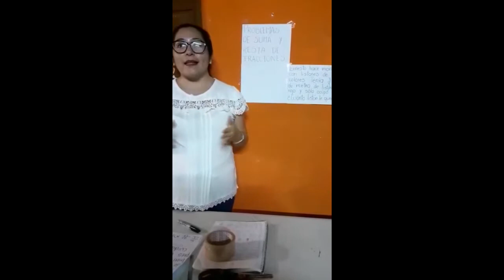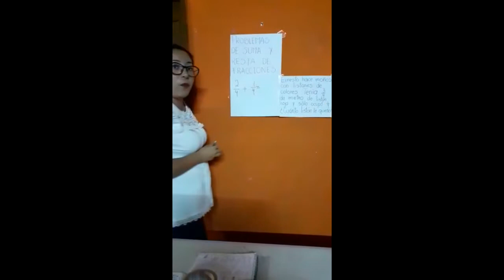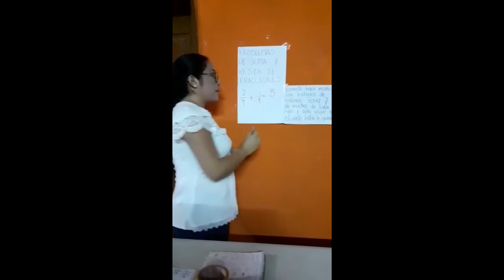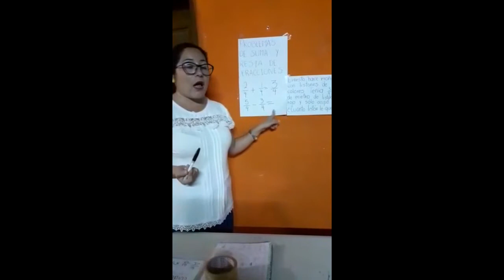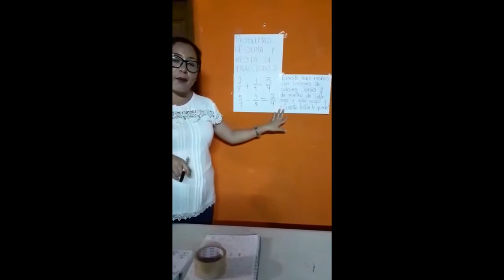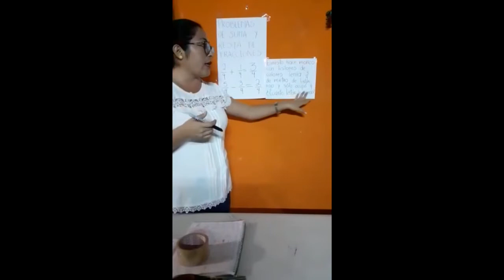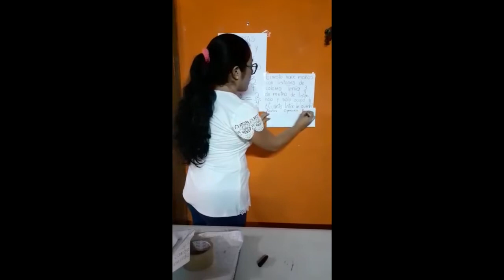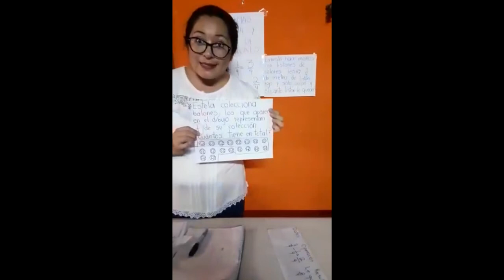3 Primaria: Video 2 21 de abril Problemas suma y resta de fracciones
Video para la clase en línea de tercero de primaria.